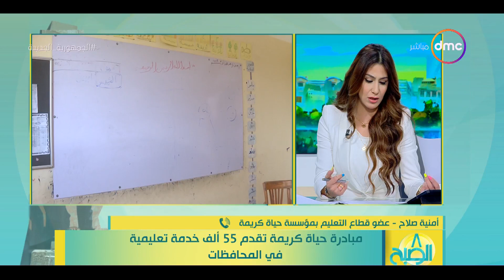8 الصبح - مبادرة حياة كريمة تقدم 55 الف خدمة تعليمية في المحافظات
8 الصبح -  مبادرة حياة كريمة تقدم 55 الف خدمة تعليمية في المحافظات